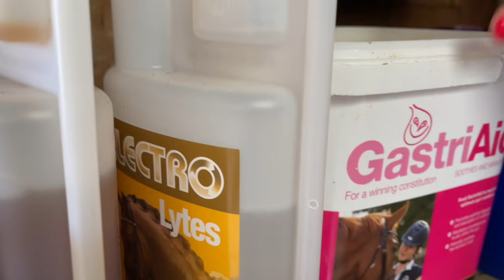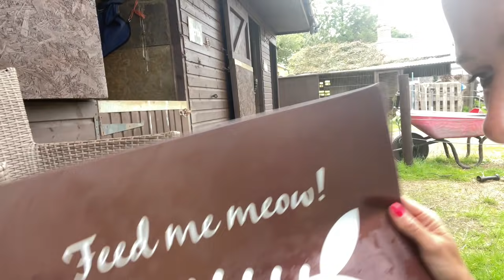A HARD GOODBYE | Babies leave but Banksy's Back JUMPING!!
Couple of days ago I sadly had to say Goodbye to the babies as they move to their new home.  But on a positive note Banks is back feeling his awesome self and we popped a few jumps up at Colraine Equestrian Centre whilst doing a photo shoot with Holly.

Hope you enjoy this Vlog and THANK YOU for your support as always Guys xx